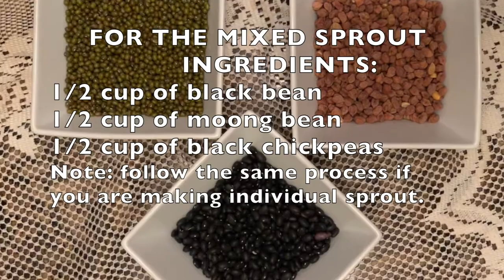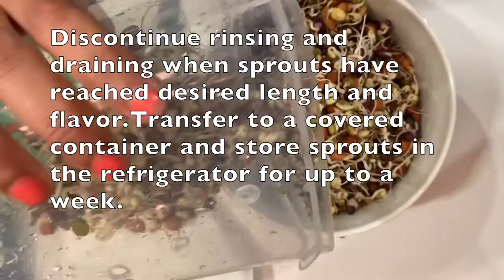How to Make Perfect and Healthy Sprouts at Home | दालों को अंकुरित करें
FOR THE MIXED SPROUT
                 INGREDIENTS:
1/2 cup of black bean
1/2 cup of moong bean
1/2 cup of black chickpeas
Note: Follow the same process if you are making individual sprout.

* Rinse very well  all the beans  and soak at least 8 hours or overnight in 1 cup water separately.
* Put all 3 grains into the drainer and Rinse very well.
* Now Turn on the stove and use an open flame to heat up the tip a screwdriver .
* Poke all around plastic container except bottom       Don't hole the bottom
* This is a Easy way to make perfect sprouts without maker.
 Rinse the container very good then pour mix grain into  the container.
* Close the lid tightly
* Put a strainer over a plate and flip the container up side of it.
* Cover with black cloth or keep in a dark room for a day.
Note: Rinse and drain the sprout 2 times per day.

AFTER ONE DAY:
* Remove the cloth
* you can see after one day sprout tails appear.
* Rinse like that twice a day and let the water drain.
* Repeat  the same process like day 1. cover with black cloth.
AFTER 2 DAYS:
* Remove the cloth.
* You can see after 2 days sprouts beautifully germinated.
* Rinse and drain at least 2 times a day.
* Cover with cloth for day 3.

* If you want to germinate sprout more you can go for another day but they are ready to eat .
* Discontinue rinsing and draining when sprouts have reached desired length and flavor.Transfer to a covered container and store sprouts in the refrigerator for up to a week.
* Enjoy full of minerals , protein and antioxidants mixed sprout such as vitamin c.